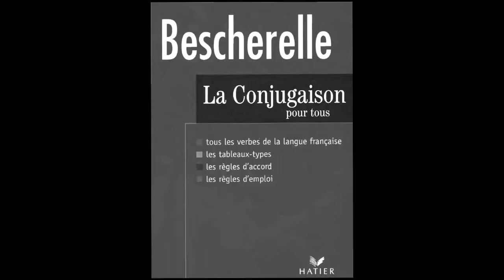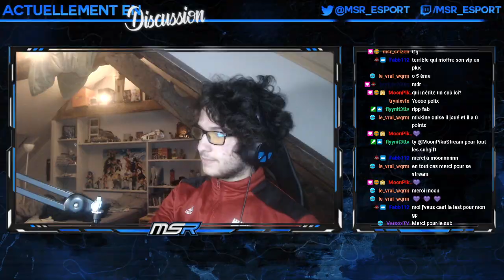UN GROS COUP DUR POUR LE BESCHERELLE (best of marbles on stream #1)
salut tous le monde, on se retrouve aujourd'hui pour un gros best of de notre émission twitch sur marbles on stream.
C'est un jeu de course de billes où tout le monde peut jouer gratuitement, sans télécharger de jeu et ou vous avez juste besoin du tchat twitch pour participer et vous amuser avec nous. Nous organisons ça sous la forme d'un championnat en 5 journées où le premier du classement peut remporter une récompense. On vous attend nombreux!!!
Pour être au courant de toutes les annonces conçernant l'émission, n'hésitez pas à aller nous suivre sur twitter